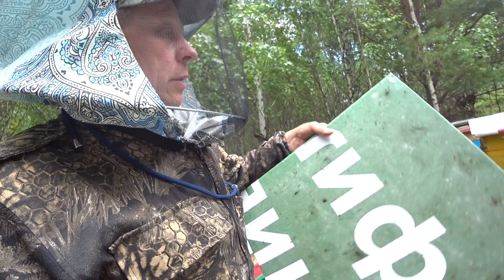КАК СРАБОТАЛА КАРНИКА И БАКФАСТ НА КОЧЁВКЕ, ТОЧЁК 1.